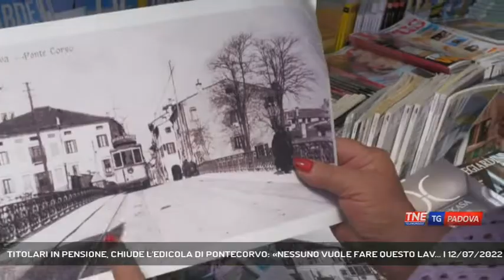TITOLARI IN PENSIONE, CHIUDE L'EDICOLA DI PONTECORVO: «NESSUNO VUOLE FARE QUESTO LAV... | 12/07/2022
TG Padova Sera 12/07/2022 - PADOVA - Continua la morìa di edicole a Padova. Chiude anche il chiosco di giornali di Pontecorvo. Dopo 36 anni lascia la coppia di gestori:"Il bilancio è in attivo ma nessuno vuole rilevare l'attività" || Dopo 36 anni di lavoro Francesca 68 anni e il marito Livio 75, titolari dell'edicola di Pontecorvo chiudo l'attività. E' arrivata la meritata pensione e così hanno deciso di cedere la storica edicola. Da gennaio, da quando hanno appeso il cartello vendesi, non ci sono state offerte di acquisto.L'attività ha un bilancio sano in attivo, ma manca la voglia di fare qualche sacrificio. L'orario di apertura presto il mattino e tanti servizi a cui Francesca e Livio avevano abituato i clienti più affezionati e magari quelli più anziani.L'edicola si trova in un punto di passaggio strategico, vicino all'ospedale, a pochi passi dalla Basilica del Santo, è un punto di riferimento per chi va a pranzo in questa zona. Da lunedì 18 luglio però le serrande si abbasseranno per sempre. - Intervistati FRANCESCA VERONESE (Titolare Edicola Pontecorvo) (Servizio di Valentina Visentin) - Segui Telenordest anche sul digitale terrestre! Visita il sito